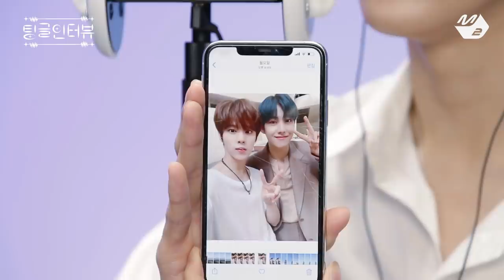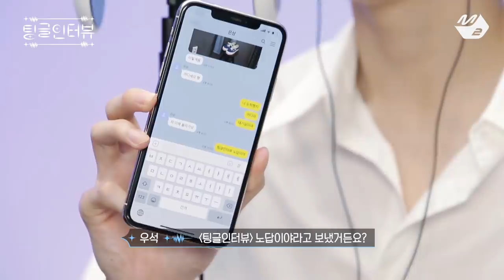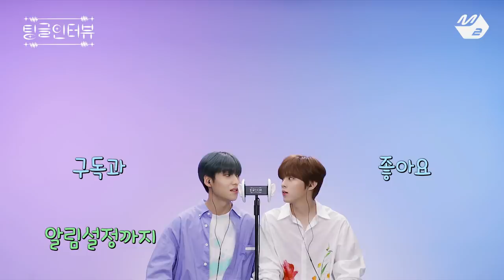[팅글인터뷰] ASMR로 듣는 '우석&은상이 서로와 마지막으로 나눈 메신저 대화는?' | 김우석&이은상 편 (ENG SUB)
[팅글인터뷰] ASMR로 듣는 '우석&은상이 서로와 마지막으로 나눈 메신저 대화는?'
[Tingle Interview] ASMR ver. Q&A by KIM WOO SEOK & LEE EUN SANG

되는 조합 우석&은상의 쁘띠한 ASMR🐱🐶
깜찍 애교까지 다 있는 팅글 종합선물세트💝
이번 생은 여기서 잠들겠습니다♥(ˆ⌣ˆԅ)

👇질문 리스트👇
0:00 팅글인터뷰 김우석&이은상 편
0:34 우석&은상의 속삭이는 프로필
4:24 우석이의 소속사 이름은?
5:55 턱에 있는 쪼꼬칩 똑 떼서 먹을 수 있나요?
7:22 우석&은상이의 태몽은?
9:04 참치회 좋아하나요?
12:51 달걀을 몇 초 만에 깔 수 있나요?
14:53 서로와 마지막으로 나눈 메신저 대화는?
17:21 애교장인 ㅇㅅ즈! 필살 애교 보여준다면?
18:30 보습에 신경 쓰는 편인가요?
23:28 좋아하는 숫자는?
25:33 눈 가리고 음식 맞히기
29:10 상대방을 보면 떠오르는 3가지는?
30:34 서로에게 하고 싶은 말?